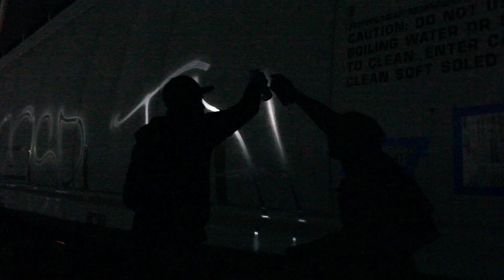HOPPERZ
Painting some hopperz with the homies.